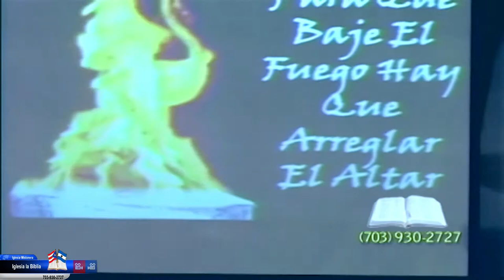Evangelista Manuel Silie